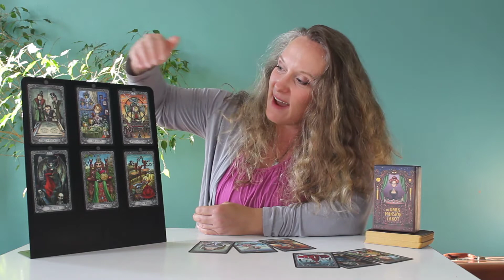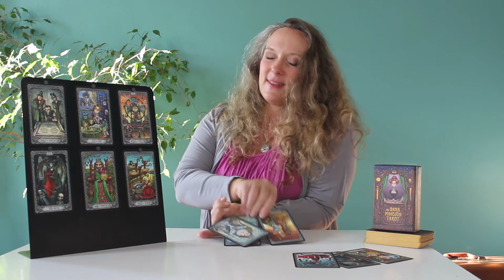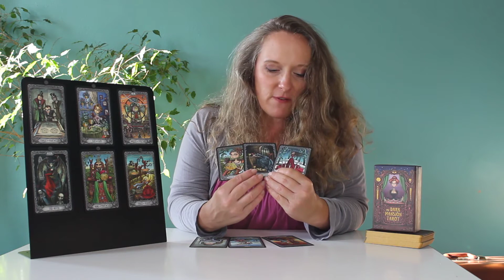A Tarot Reading for Us All in the New Normal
Enjoy this tarot reading to help each of us realign our focus toward our progress forward. Consider how you can begin to put yourself out there with confidence, consideration, and reflection.

Ask yourself:
How does my past inform my present in a helpful way?
Are my ego attachments holding me back from stepping forward in a new direction?
What can I plan to move toward at this point, even with the limitations of our current pandemic situation?

Deck: Dark Mansion Tarot from Taroteca

Presentpathtarot.com/readings

If you would like to support me in this calling, please make a donation to: